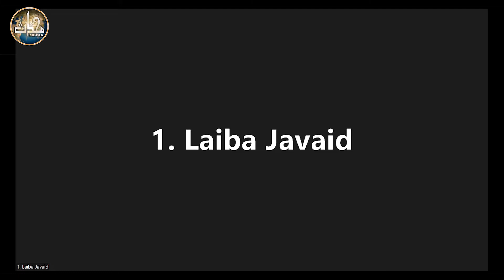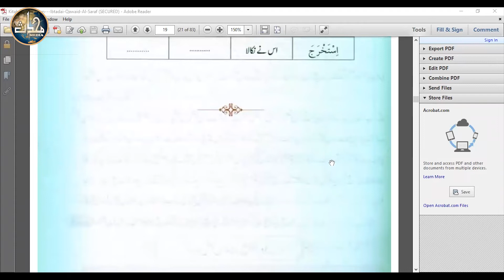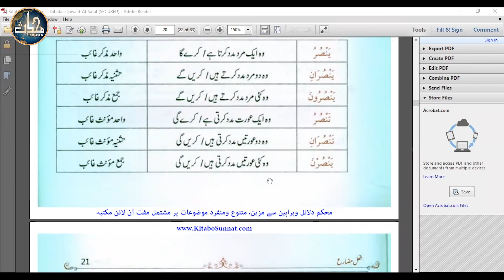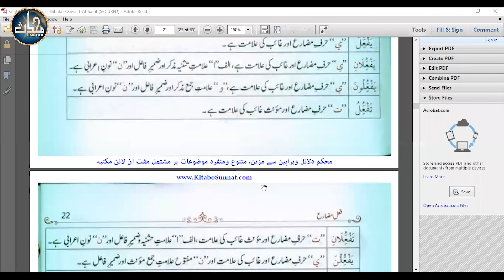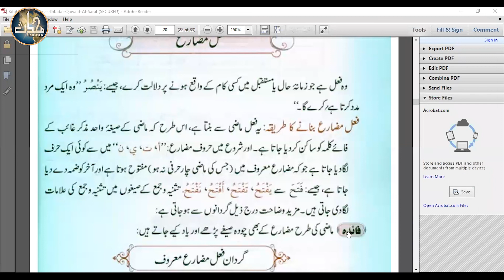LDN Arabic Grammar (Sem 2) | Lecture 7